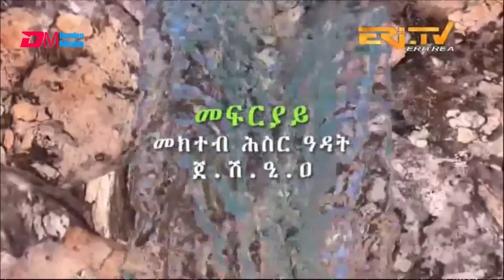እትመት - 100 ክፋል | Itmet Tigre Sitcom Series (Subtitled in Tigrinya) Part 100 | October 09, 2022